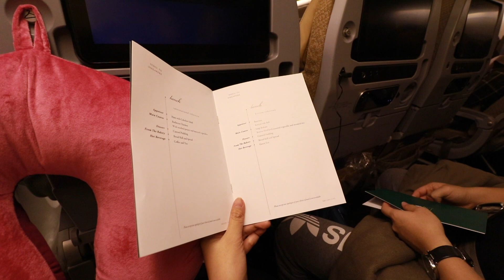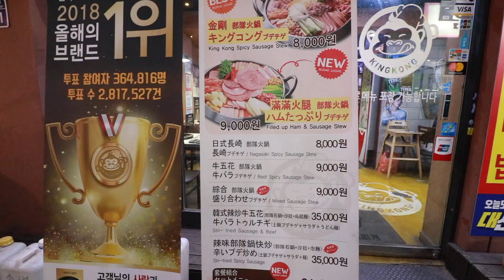Busan Vlog Day 1: Journey to Busan + Airbnb + Seomyeon | thatxxRin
Finally sat down and edited my first Korea 2019 vlog! As usual, day one is usually boring with lots of travelling footage but that’s just… Reality. 😅

✗ Production Equipment ✗
⇢ Vlogging Cameras: Canon G7X Mark II & Canon Legria or Canon EOS M6 with EF-M 11-22mm lens